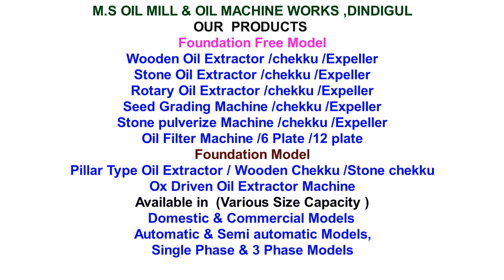Manual stone chekku machine at low price (15-20kg capacity,3hp/3phase or 1 phase)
Further Details:
M.S OIL MILL & MACHINE WORKS
 (Manufacturer Of Oil, Oil Extraction Machines & Seed Grading Machines)
26 , R.V NAGAR, ,Batlagundu Road , Begambur (po), Dindigul-624002.

We are the best Oil chekku Machine manufacturer in Tamilnadu. we are providing marachekku machine and also provide the services for all kind of Oil extraction machines with compact price